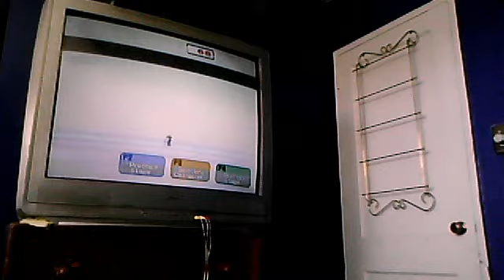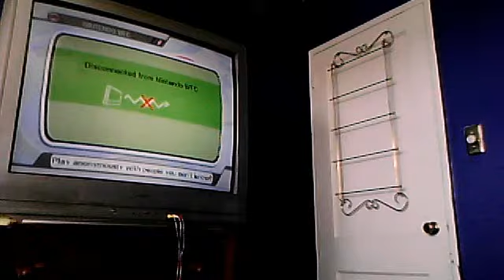ssbb brawls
gingka44's webcam video Feb 19, 2011, 07:40 AM